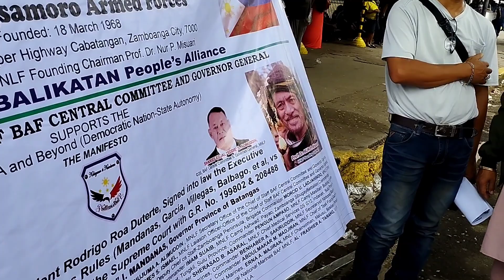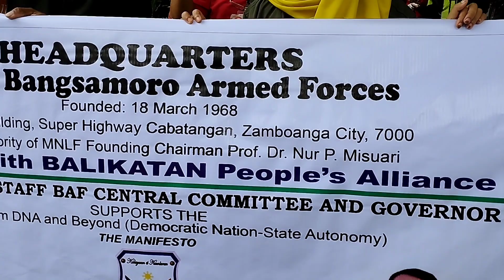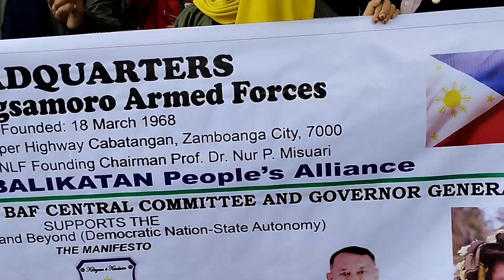SA PANGUNGUNA NI NUR MISHUARI ANG BUONG MINDANAO SUSUPORTA SA MARCOS ADMINISTRASYON